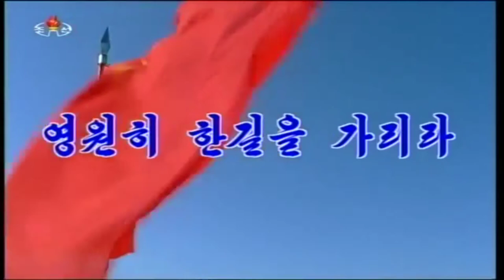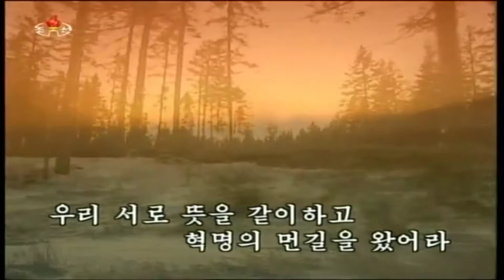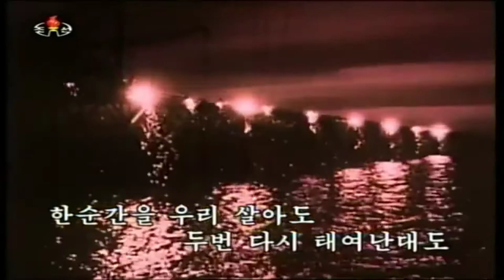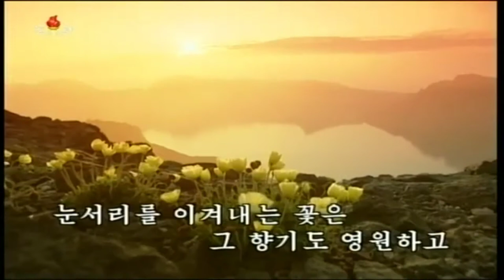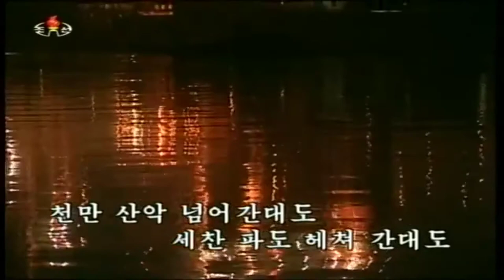We Will Travel One Road Forever (2) 영원히 한길을 가리라 (2)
Korean Title: 영원히 한길을 가리라 (2)